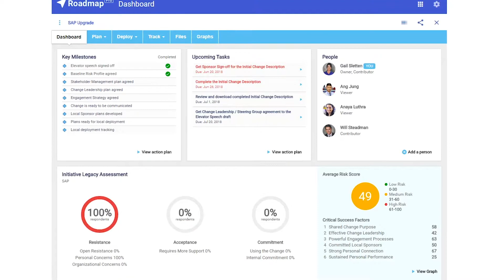Consulting Firms - Differentiating Your Change Management Services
How our Roadmap Pro digital Change Management platform enables mid-sized Consulting firms to compete with larger competitors and differentiate their offering.